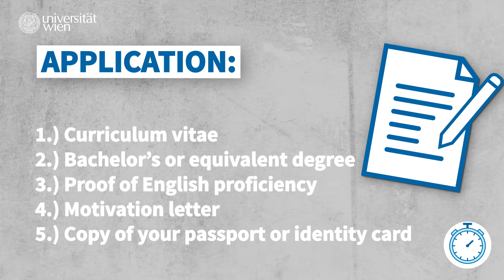Evolutionary Genomics and Systems Biology (MA) | University of Vienna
🧬This video provides all the information you need about the degree programme in Evolutionary Genomics and Systems Biology at the University of Vienna: What does everyday student life look like? How can I enrol in the degree programme and what jobs can I do afterwards?

00:00 What is this degree programme about?
00:21 Why Vienna?
00:49 How to apply!
01:13 And after graduation?

🔬All over the world, research laboratories and biotech companies are looking for people who can tackle biological and medical issues with modern "omics" methods and are able to analyse the resulting complex datasets with bioinformatic and quantitative methods. To fulfil this demand, the new Evolutionary Genomics and Systems Biology (EGSB) master's programme provides the training necessary for this new type of scientist.

Specifically, EGSB master's students will: learn to transfer interesting biological questions into experimental designs; gain basic statistical and computational skills to analyse and model datasets; combine experimental "wet-lab" technologies with quantitative "dry-lab" methods;
apply these skills to questions arising from evolutionary biology, development, comparative genomics, and systems biology.

We are looking forward to welcoming you as a student of the degree programme in Evolutionary Systems Biology!

► About the University of Vienna
The University of Vienna is one of the oldest and largest universities in Europe: around 10,600 employees work at 20 faculties and centers, including around 7,500 scientists. This makes it the largest research institution in Austria and the largest educational institution: around 84,600 national and international students are currently enrolled at the University of Vienna. With 186 degree programs, it offers the most diverse range of courses in the country.